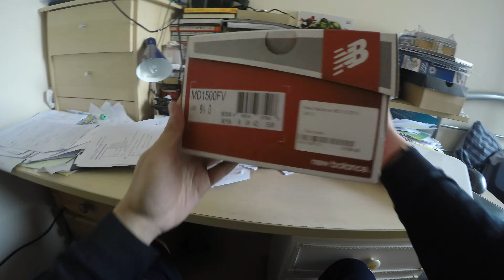Unboxing New Balance MD1500FV from End Clothing